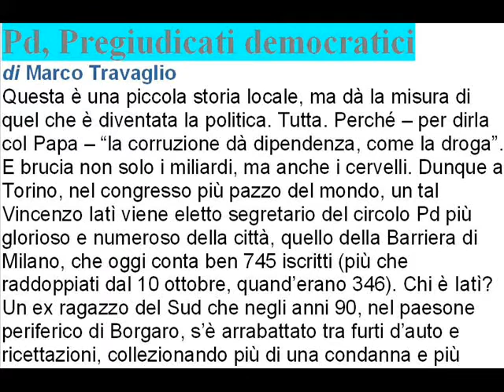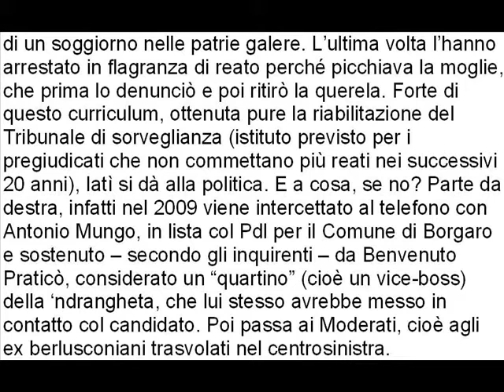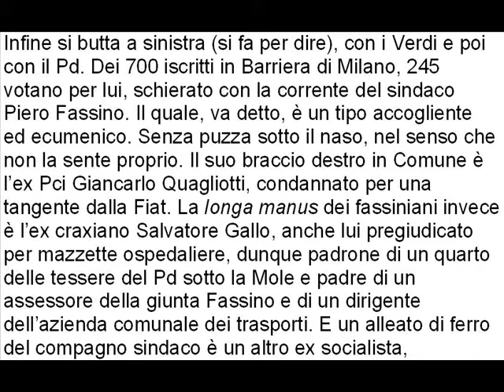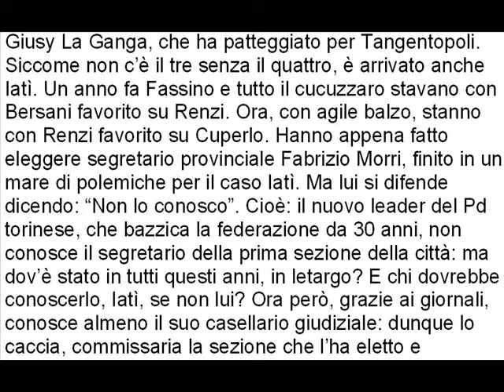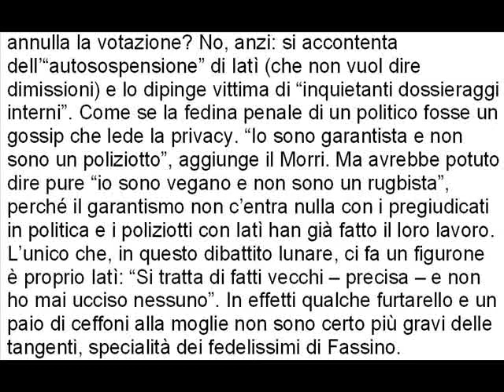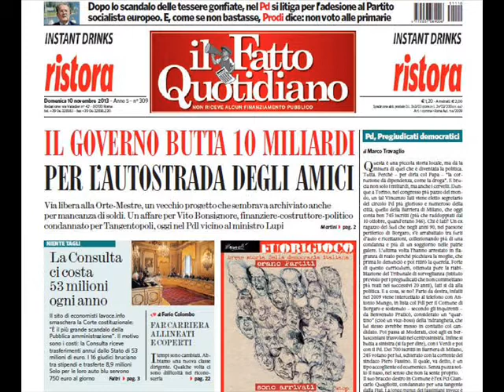Pd, Pregiudicati democratici di Marco Travaglio 10 novembre 2013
Pd, Pregiudicati democratici
Questa è una piccola storia locale, ma dà la
misura di quel che è diventata la politica.
Tutta. Perché -- per dirla col Papa -- "la corruzione
dà dipendenza, come la droga". E brucia
non solo i miliardi, ma anche i cervelli. Dunque
a Torino, nel congresso più pazzo del mondo,
un tal Vincenzo Iatì viene eletto segretario
del circolo Pd più glorioso e numeroso della
città, quello della Barriera di Milano, che oggi
conta ben 745 iscritti (più che raddoppiati dal
10 ottobre, quand'erano 346). Chi è Iatì? Un ex
ragazzo del Sud che negli anni 90, nel paesone
periferico di Borgaro, s'è arrabattato tra furti
d'auto e ricettazioni, collezionando più di una
condanna e più di un soggiorno nelle patrie
galere. L'ultima volta l'hanno arrestato in flagranza
di reato perché picchiava la moglie, che
prima lo denunciò e poi ritirò la querela. Forte
di questo curriculum, ottenuta pure la riabilitazione
del Tribunale di sorveglianza (istituto
previsto per i pregiudicati che non commettano
più reati nei successivi 20 anni), Iatì si dà alla
politica. E a cosa, se no? Parte da destra, infatti
nel 2009 viene intercettato al telefono con Antonio
Mungo, in lista col Pdl per il Comune di
Borgaro e sostenuto -- secondo gli inquirenti --
da Benvenuto Praticò, considerato un "quartino"
(cioè un vice-boss) della 'ndrangheta, che
lui stesso avrebbe messo in contatto col candidato.
Poi passa ai Moderati, cioè agli ex berlusconiani
trasvolati nel centrosinistra. Infine si
butta a sinistra (si fa per dire), con i Verdi e poi
con il Pd. Dei 700 iscritti in Barriera di Milano,
245 votano per lui, schierato con la corrente del
sindaco Piero Fassino. Il quale, va detto, è un
tipo accogliente ed ecumenico. Senza puzza sotto
il naso, nel senso che non la sente proprio.
Il suo braccio destro in Comune è l'ex Pci Giancarlo
Quagliotti, condannato per una tangente
dalla Fiat. La longa manus dei fassiniani invece è
l'ex craxiano Salvatore Gallo, anche lui pregiudicato
per mazzette ospedaliere, dunque padrone
di un quarto delle tessere del Pd sotto la Mole
e padre di un assessore della giunta Fassino e di
un dirigente dell'azienda comunale dei trasporti.
E un alleato di ferro del compagno sindaco è
un altro ex socialista, Giusy La Ganga, che ha
patteggiato per Tangentopoli. Siccome non c'è
il tre senza il quattro, è arrivato anche Iatì. Un
anno fa Fassino e tutto il cucuzzaro stavano con
Bersani favorito su Renzi. Ora, con agile balzo,
stanno con Renzi favorito su Cuperlo. Hanno
appena fatto eleggere segretario provinciale Fabrizio
Morri, finito in un mare di polemiche per
il caso Iatì. Ma lui si difende dicendo: "Non lo
conosco".
Cioè: il nuovo leader del Pd torinese, che bazzica
la federazione da 30 anni, non conosce il
segretario della prima sezione della città: ma
dov'è stato in tutti questi anni, in letargo? E chi
dovrebbe conoscerlo, Iatì, se non lui? Ora però,
grazie ai giornali, conosce almeno il suo casellario
giudiziale: dunque lo caccia, commissaria
la sezione che l'ha eletto e annulla la votazione?
No, anzi: si accontenta dell'"autosospensione"
di Iatì (che non vuol dire dimissioni) e lo dipinge
vittima di "inquietanti dossieraggi interni".
Come se la fedina penale di un politico fosse
un gossip che lede la privacy. "Io sono garantista
e non sono un poliziotto", aggiunge il Morri.
Ma avrebbe potuto dire pure "io sono vegano
e non sono un rugbista", perché il garantismo
non c'entra nulla con i pregiudicati in politica e
i poliziotti con Iatì han già fatto il loro lavoro.
L'unico che, in questo dibattito lunare, ci fa un
figurone è proprio Iatì: "Si tratta di fatti vecchi --
precisa -- e non ho mai ucciso nessuno". In effetti
qualche furtarello e un paio di ceffoni alla
moglie non sono certo più gravi delle tangenti,
specialità dei fedelissimi di Fassino. A questo
punto manca soltanto che salti su Berlusconi a
obiettare: ma l'unico condannato che volete
cacciare dalla politica sono io? Ma allora ditelo
che il mio problema non è che sono pregiudicato,
ma che sto nel partito sbagliato.